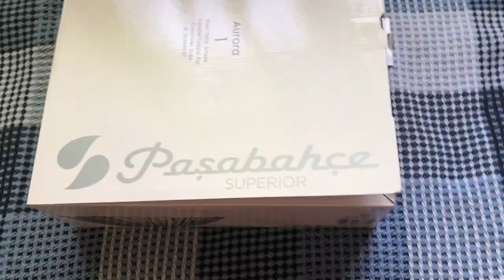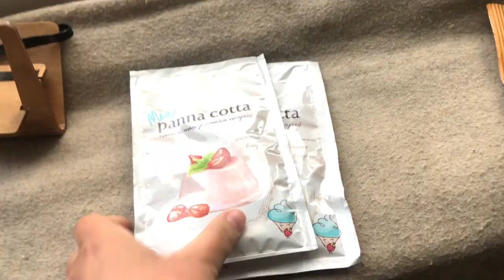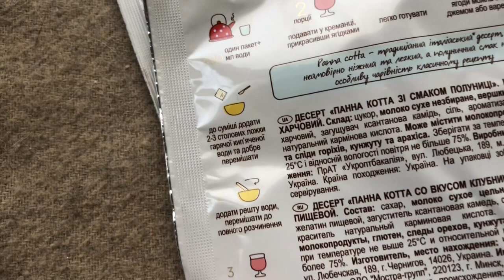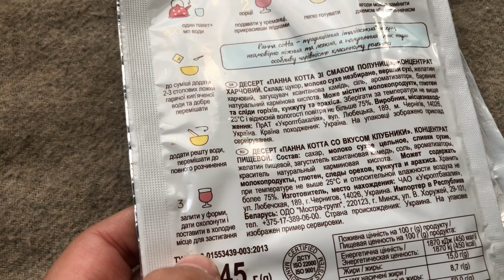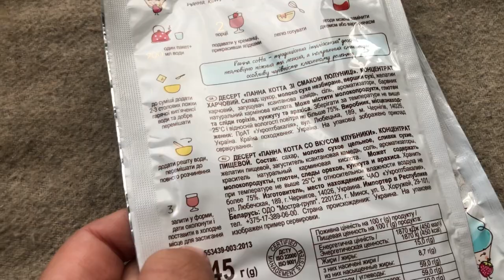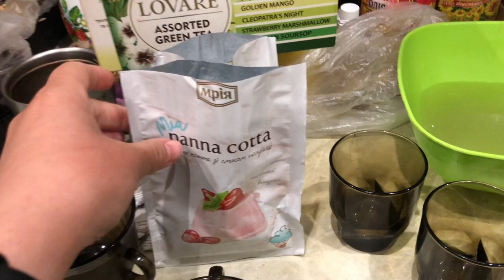أوكرانيا. نقوم بتطعيم الأشجار. أحضّر بانا كوتا من المسحوق